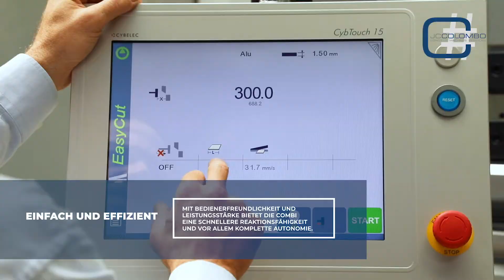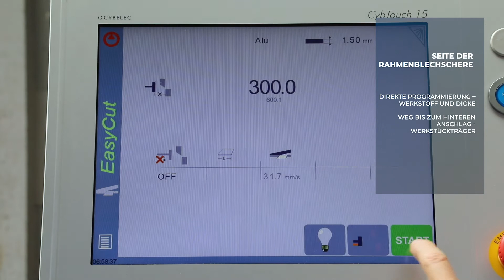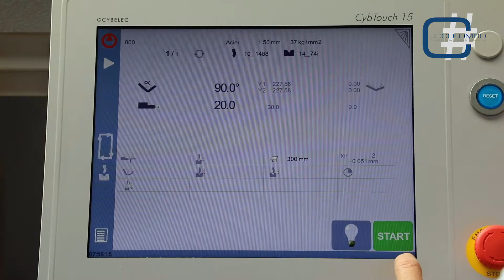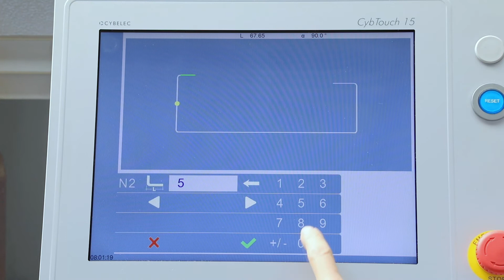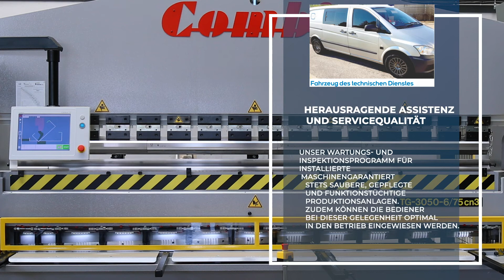Traduction et retranscription en Allemand d'une vidéo d'entreprise. Texte + voix off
Notre studio réalise la retranscription et la traduction de vos vidéos et film. Nous réalisons la traduction en allemand, anglais, espagnol, arabe et chinois.